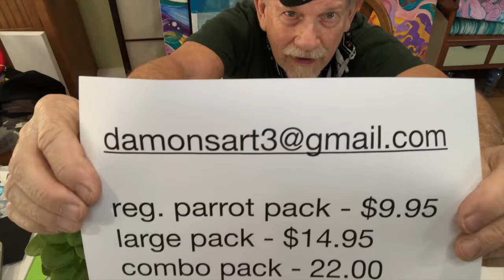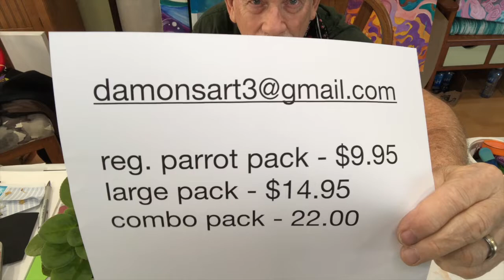Create a Perching foam Parrot - part 2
This video completes the how to create a foam parrot using a step by step method and patterns created by Damon Reinagle the artist. The completed foam poarrot will easily perch on a kid's shoulder or on a tree branch, pencil or almost anything. They are great to give as gifts, a thank you, a party favor or toy to inprire a child's imagination